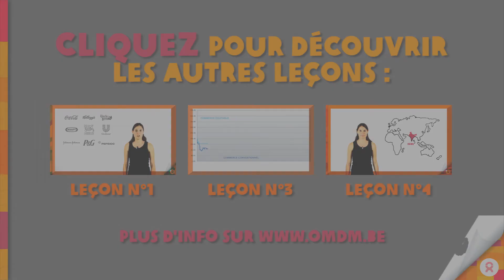Les leçons de Gabrielle. Leçon 2 : La face cachée des objets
Réalisé par Fair Trade Connection. Avec le soutien de la Coopération belge au développement. Plus d'infos